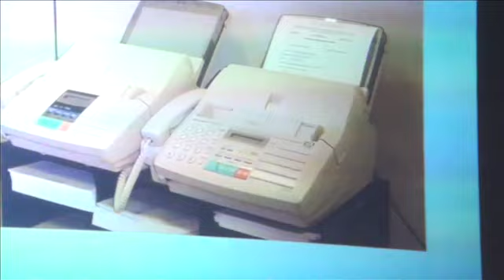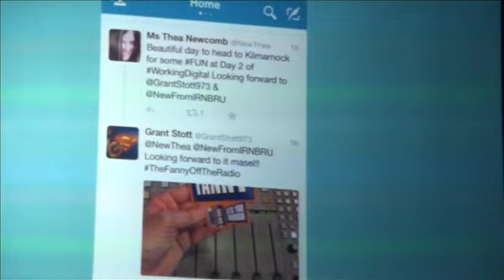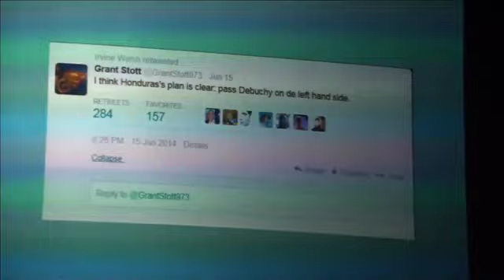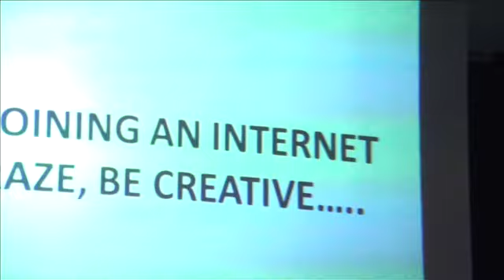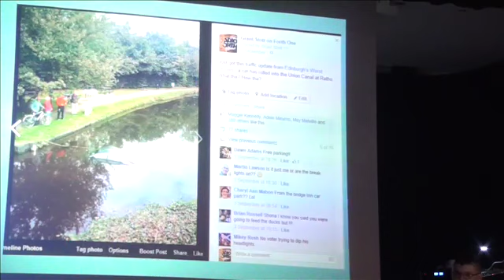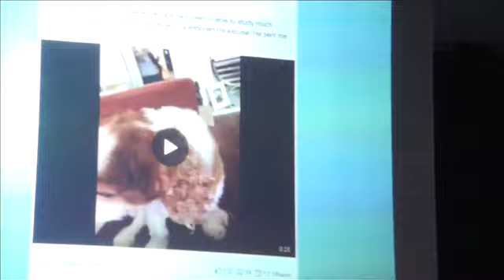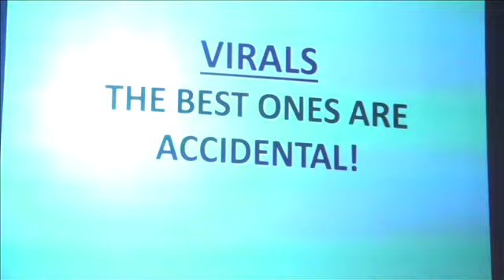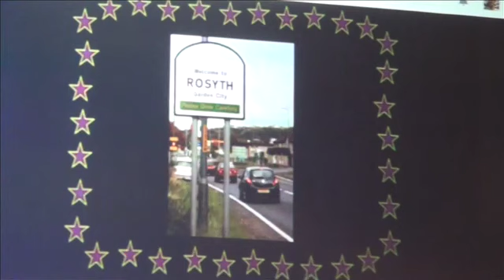Grant Stott at Working Digital 2014